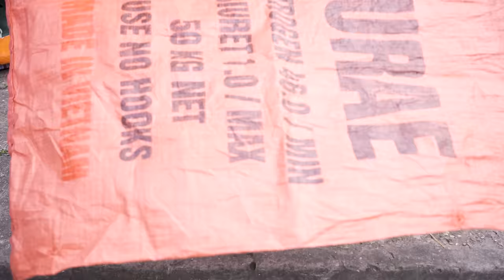Harvest Red Jack Fruit Goes To Market Sell | Gardening And Cooking | Lý Song Ca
Check out this captivating YouTube video documenting my journey of harvesting red jackfruit! Join me as I venture into the lush orchards, delicately harvesting ripe red jackfruits from the towering trees. With each harvest, the anticipation builds as I carefully select the perfect fruits for market.

After a successful harvest, I transport my bounty to the bustling local market, where eager buyers await. The vibrant colors and sweet aroma of the jackfruits attract attention from all around as I proudly display my produce for sale. Witness the joy on customers' faces as they select their favorite fruits to take home.

Once the market day comes to a close, I return home, ready to indulge in the fruits of my labor. In my cozy kitchen, I slice the jackfruit into tender chunks and prepare a mouthwatering dish of fried jackfruit. The sizzle of the hot oil and the tantalizing aroma fill the air as I cook up a savory treat to enjoy with family and friends.

Join me on this wholesome journey of cultivation, commerce, and culinary delight as I share the story of red jackfruit from harvest to table!

Timestamps:
00:00:00 - Red Jack Fruit
00:27:04 - Purple Mango
00:56:25 - Red Pineapple
01:20:18 - Sweet Potato
01:45:54 - Zucchini
02:11:36 - Gac Fruit
02:11:36 -